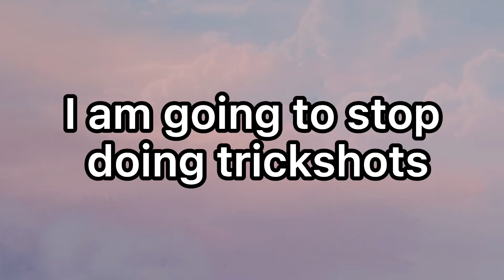No More Trickshots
Bye trickshots